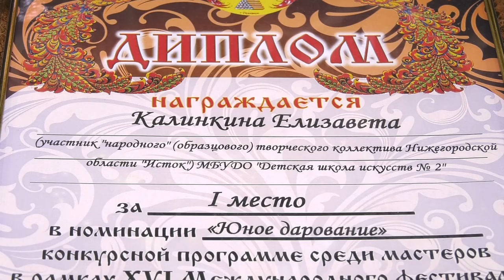Золотая хохлома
В городе Семёнове прошёл XVI Международный фестиваль народных художественных промыслов «Золотая хохлома». Наш город на нём представили преподаватели и воспитанники ремесленно-художественного отделения Детской школы искусств №2.